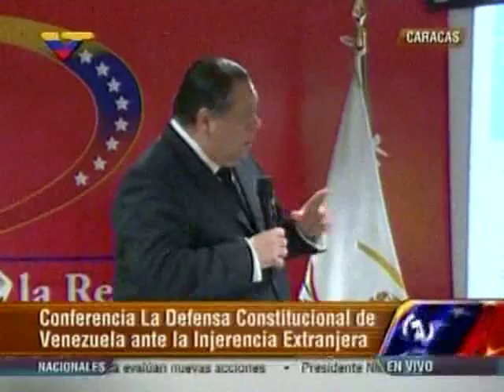Escarrá dice que EE UU "actúa como un imperio con pretensión de hegemonía absoluta"